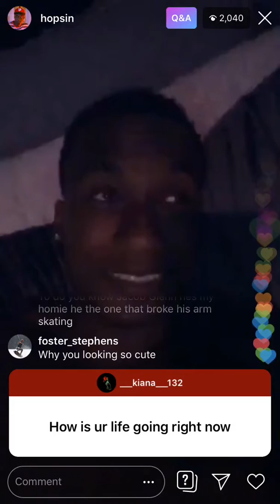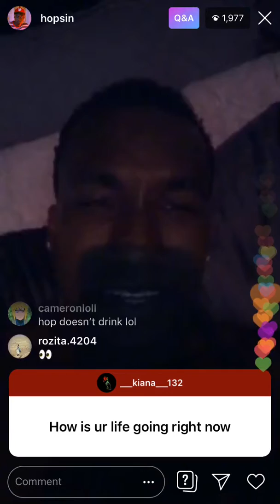Hopsin tells how his life is going right now